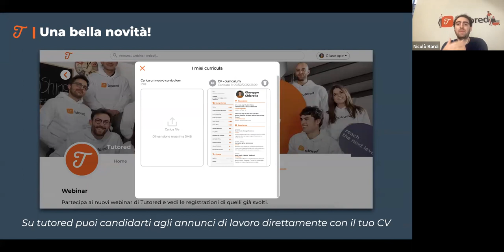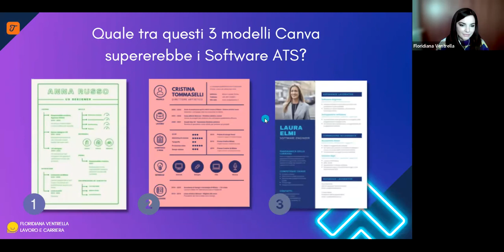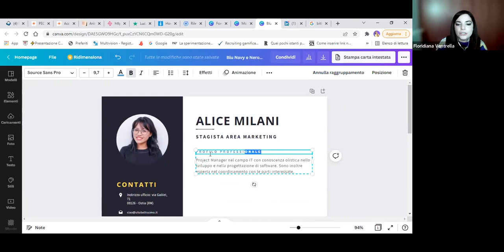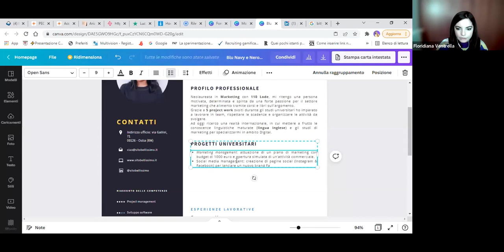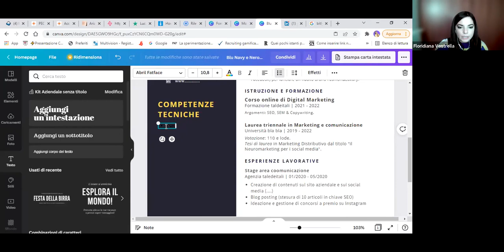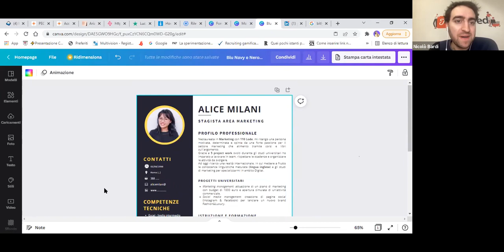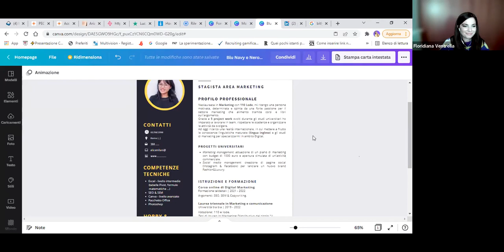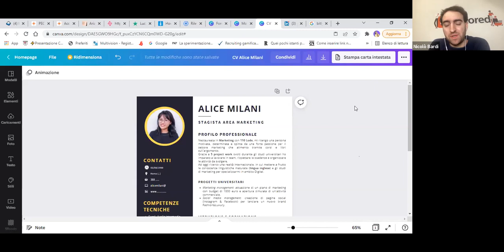"Creiamo il tuo CV con Canva" con Floridiana Ventrella | Destinazione CV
Guarda la registrazione della terza tappa di 'Destinazione CV: la Settimana del Curriculum', tenuta il 22 febbraio con Floridiana Ventrella dal titolo 'Creiamo il tuo CV con Canva'.

C'è una novità importante: prossimamente su tutored potrai candidarti agli annunci di lavoro direttamente con il tuo CV in formato pdf!

In occasione dell'introduzione di questa nuova feature, abbiamo pensato di raccontarti il curriculum in ogni sua sfaccettatura, dedicandogli un'intera settimana di webinar formativi, consulenze con professionisti e contenuti di orientamento al lavoro.

Ti accompagneremo durante le tappe del viaggio dal 21 al 25 febbraio, per raggiungere insieme un'unica meta: rendere il tuo CV più efficace così da valorizzare le tue esperienze e competenze per presentarti al meglio ai recruiter 🚀